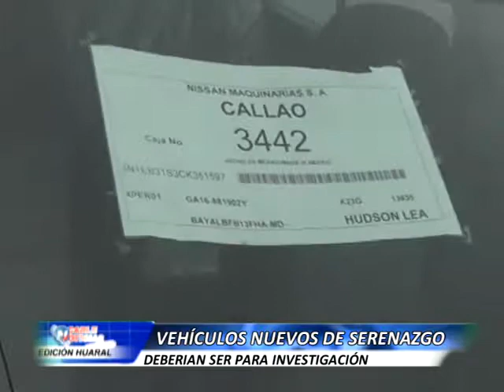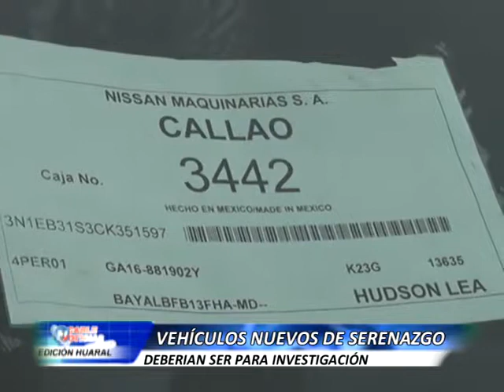CARROS DE SERENAZGO 15 06 12